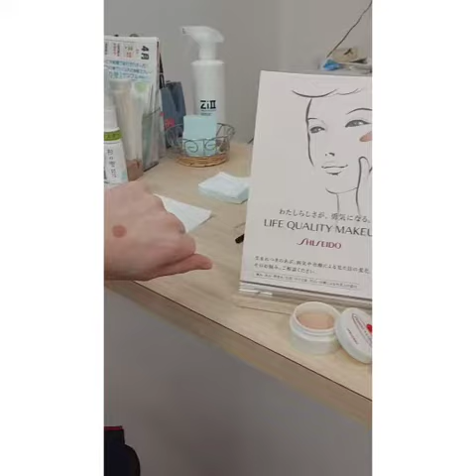秋田市薬局 資生堂 パーフェクトカバー あざ しみ 白斑 あらゆる肌悩みに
LINE、Twitter、Instagram、栄養相談、はリンクをクリック👆🏻

最新情報、栄養相談、問い合わせ、注文は
LINEが便利です♪